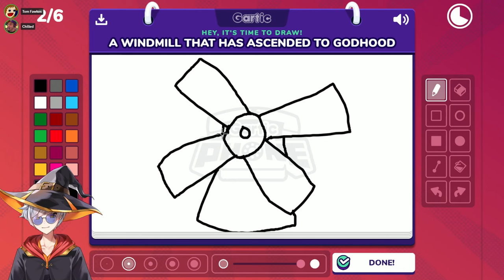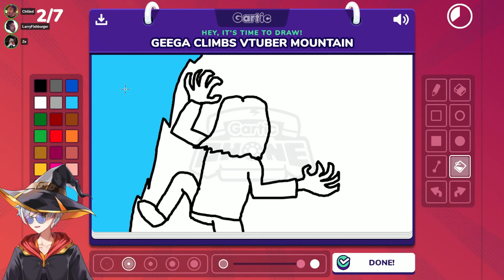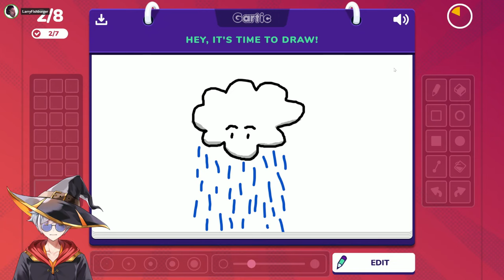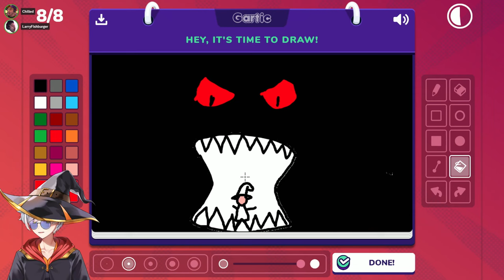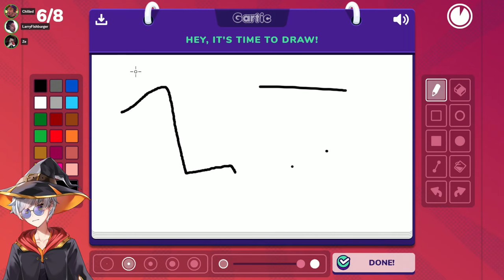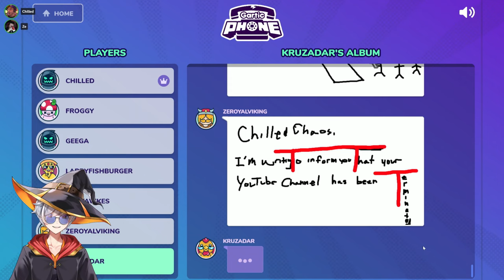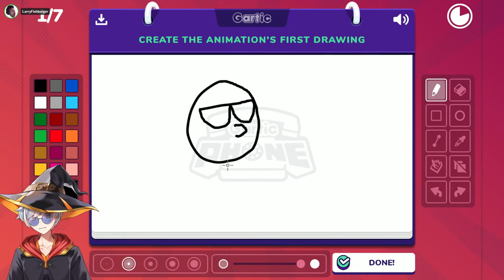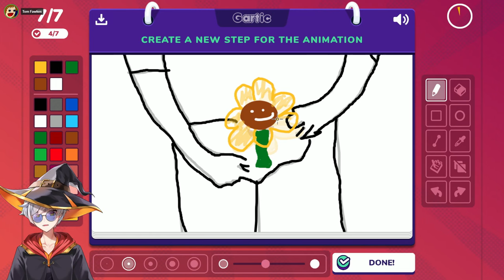Gartic Phone | 4.1.2024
Gartic Phone